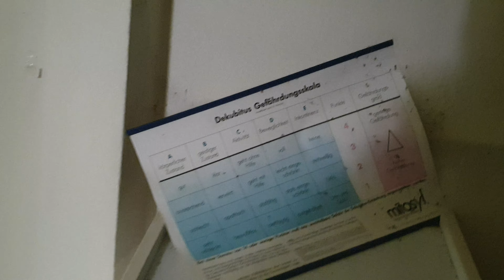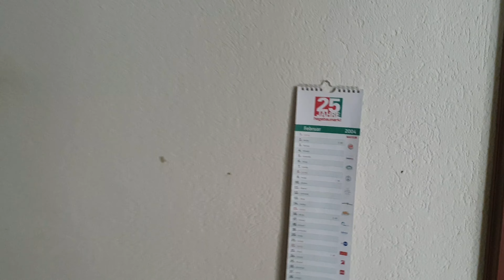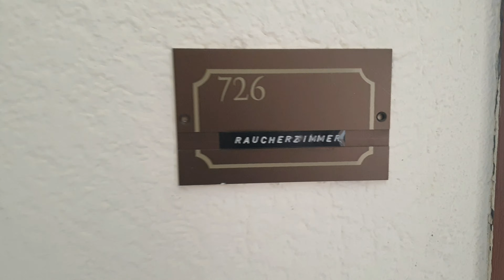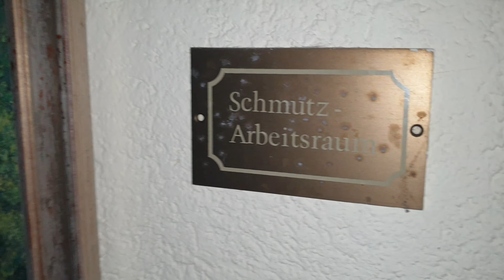LOST PLACE | Das vergessene Altenheim *ohne Vandalismus* | die PÜFFCHENS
Heute befinden wir uns in einem seit 2004 verlassenen Seniorenheim abseits der Straßen.
Ganz in der nähe befindet sich auch der Altbau dieser Residenz, etwas versteckt aber dennoch eine super Location. Wer sie sich mal anschauen möchte kann diesem Link folgen:

Das kuriose an diesem Altenheim ist das der 11 stöckige Neubau direkt nebenan gebaut wurde und noch bis heute voll im Laufen ist. Das kleinere Heim nebenan, indem wir hier vor Ort sind wird langsam ein teil der Natur.

Allerdings haben wir ein fast komplett eingerichtetes Seniorenheim ohne jeglichen Vandalismus vorgefunden, das ist ja heutzutage leider selten.

Wir wünschen euch viel Spaß mit unserer kleinen Endeckungstour durch eine andere Zeit.